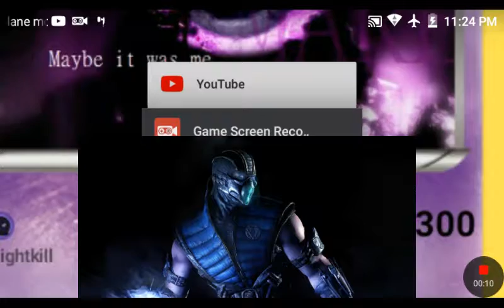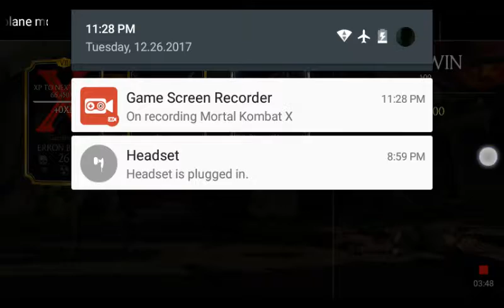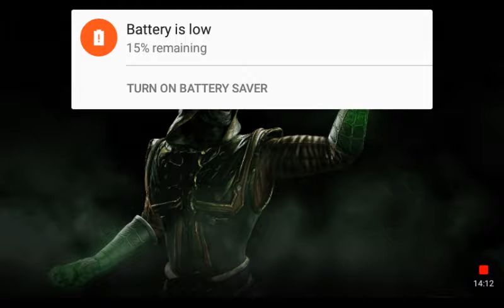Mortal kombat x mobile